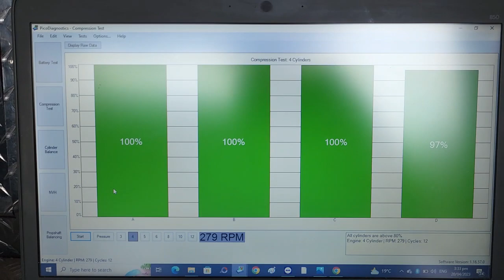pre purchase inspection Auckland relative compression test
Attention Philippa

pre purchase inspection relative compression test results

car inspection auckland